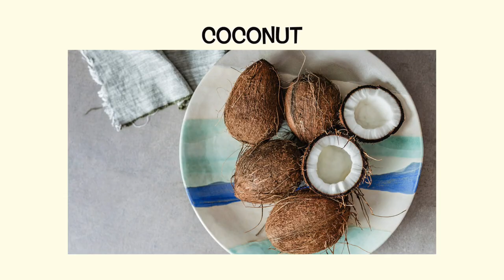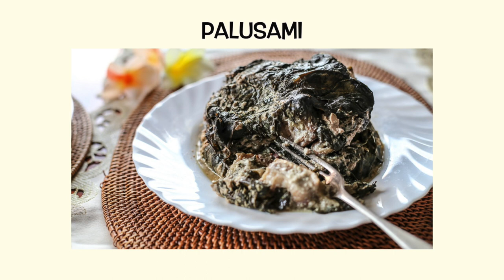Second Spin, Country 180: Tuvalu [International Food]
Watch Week 180 of my Second Spin: A Global Cooking Adventure as I cook the food of Tuvalu! Tonight's Tuvaluan menu: Tuvalu Coconut Tuna